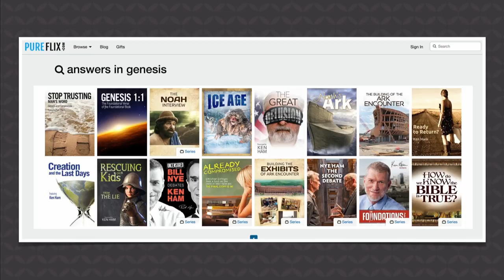Answers in Genesis is Now Streaming on PureFlix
Answers in Genesis (AiG) announced that it has entered into an agreement with the online streaming service PureFlix.com to carry AiG’s huge collection of videos.

A PureFlix.com subscriber will eventually have access to a digital library of more than 500 AiG teaching videos, documentaries, and children’s videos, plus films shown at AiG’s popular themed attractions, the Ark Encounter and Creation Museum near Cincinnati.

The 500-plus AiG titles (and all future titles) will be included in PureFlix.com’s subscription of $10.99 a month, which includes access to more than 10,000 other pieces of content. Several AiG videos are already available on PureFlix.com and can be watched on mobile phones, tablets, computers, and select smart TVs.

PureFlix.com, a faith-and-family streaming video on demand service, also offers a free one-month trial subscription.